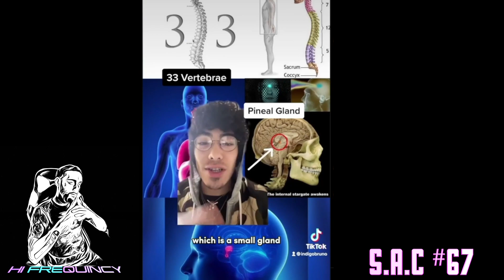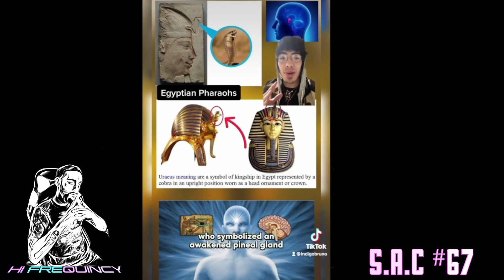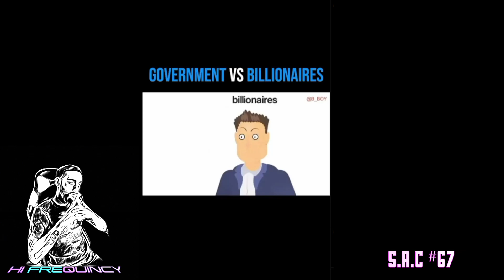Ancient secrets that will raise your state of conciousness ? | Shorts are Crazy # 67